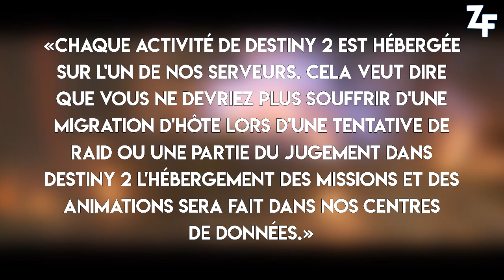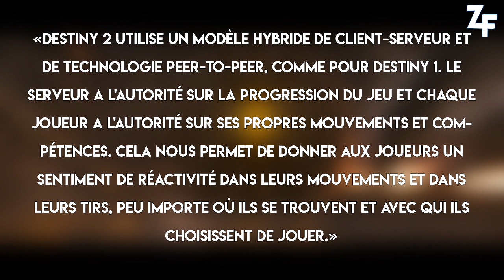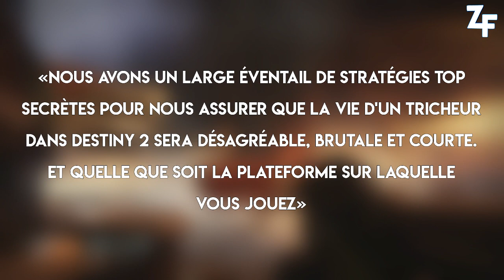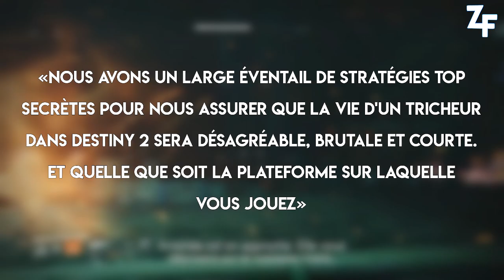[DESTINY 2] NOUVEAUX SERVEURS HYBRIDES : MOINS DE LAGS ?!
Aujourd'hui, on vous présente la dernière news sur Destiny 2 : les serveurs hybrides vont être mis en place !

★ Enjoy, Life Is Just A Game ! ★